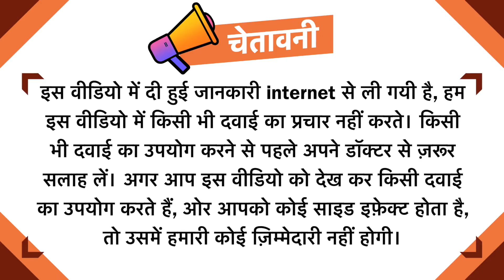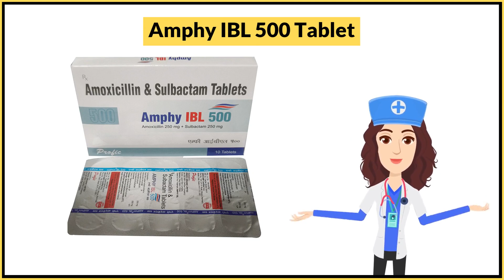Amphy IBL 500 Tablet Uses in Hindi | Side Effects | Dose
Amphy IBL 500 Tablet Uses in Hindi | Side Effects | Dosage